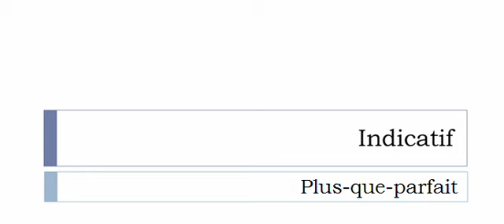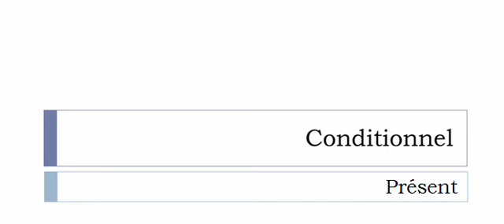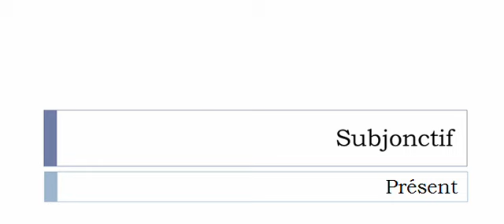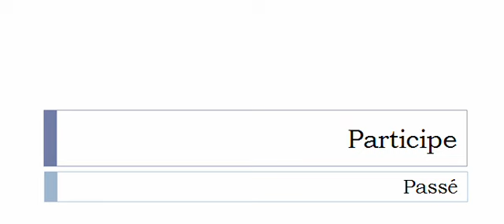フランス語を学ぶ = 共役 = Redonder